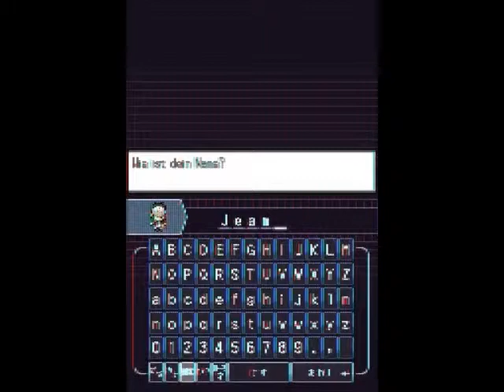Pokemon White (german / english)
this is a translated version of "Pokemon White Edition", but there are also non-translated texts.